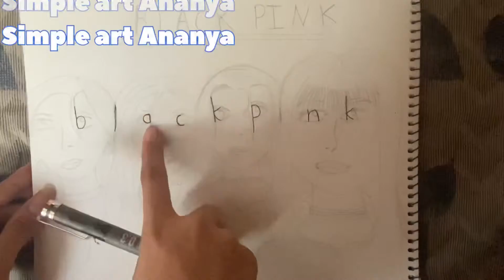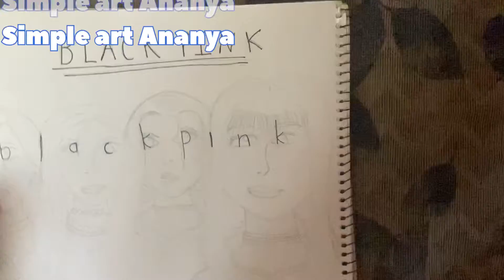How to draw ✍️ black pink with the Word BLACK PINK! Part 1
This is the part 1 of the video